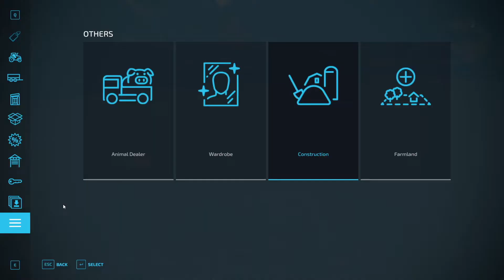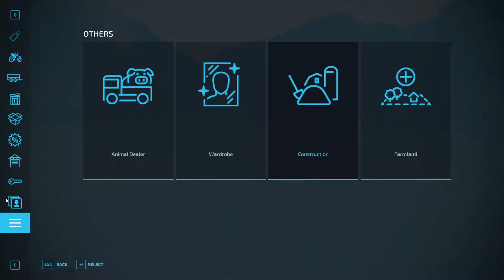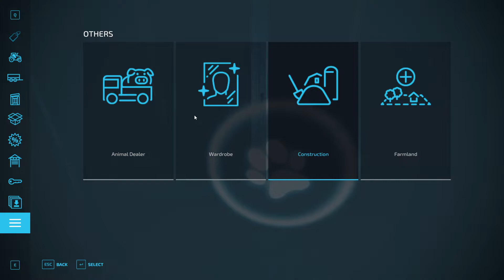Time for animals - Erlengrat - Hard Mode - Ep. 3 - Farming Simulator 22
Finally earning some money in hard mode and buying my first set of animals.

My take at Farming Simulator 22. Haven't played it since FS15 so there's probably a lot of changes. Will try this series in hard mode so there will probably be a lot of mistakes, but eventually, maybe I'll own the map.